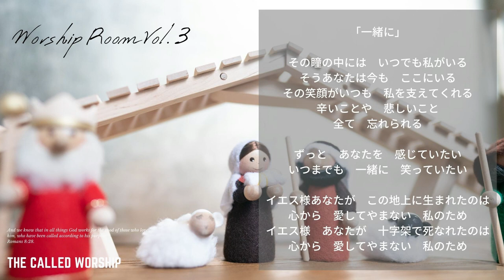Worship Room Vol.3 (クリスマス version) - The Called Worship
〜Worship Room紹介〜
私たちの家にある小さな部屋。そこには、主を賛美するための楽器が置いてあります。大きくはないけど、そこでイエス様に賛美を捧げながら祈ります。そんな小さなWorship Roomで捧げる賛美と祈りを皆さんと一緒に捧げることができたら幸いです。

〜曲紹介〜
1. 「まきびとひつじを」賛美歌103番

2. 「恐れることはない」作詞作曲：中山有太

3. 「インマヌエル」

4. 「一緒に」作詞作曲：長沢崇史

〜グループ紹介〜
クリスチャンユニット：The Called Worship
オリジナル賛美やカバー賛美を多くの人と共有したい！
そんな思いで日々少しずつ賛美動画を配信しています🎧